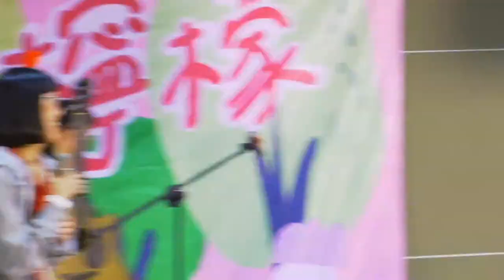衛道成發11